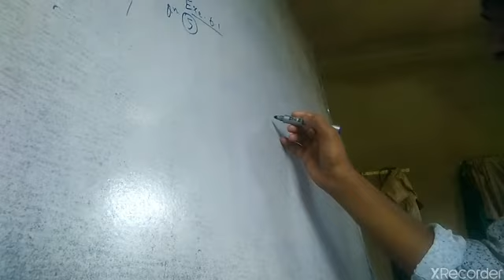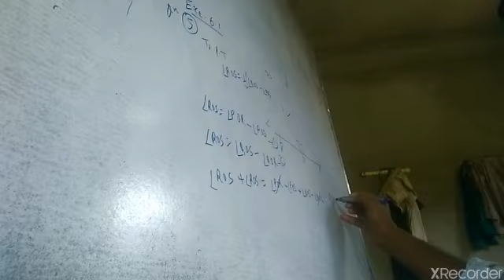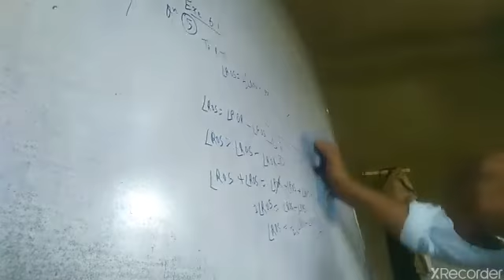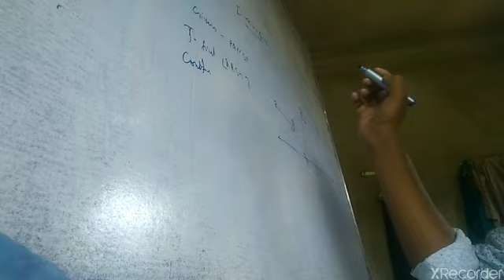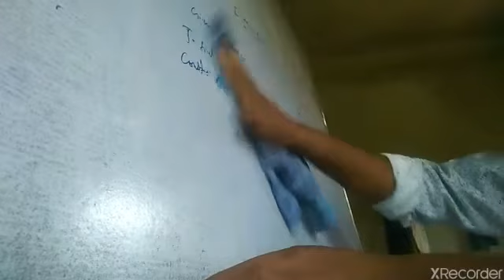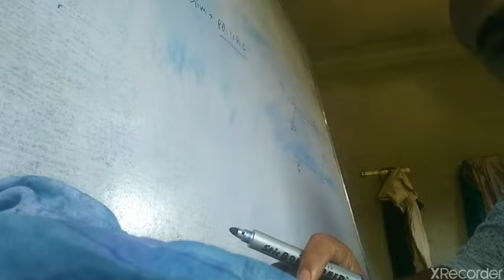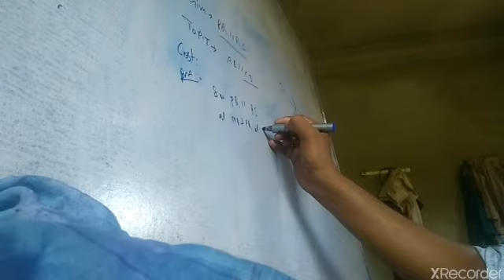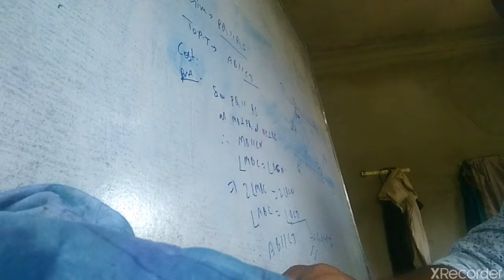Class 9 Maths by C M Singh